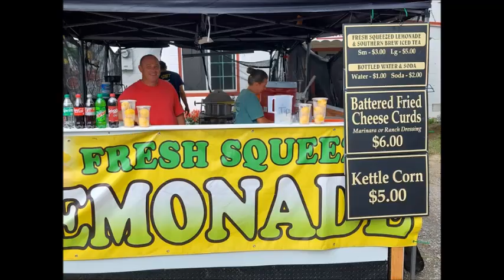2024 Rough and Tumble Threshermen's Reunion Saturday August 17th Photos and Videos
2024 Rough and Tumble Threshermen's Reunion Saturday August 17th Photos and Videos